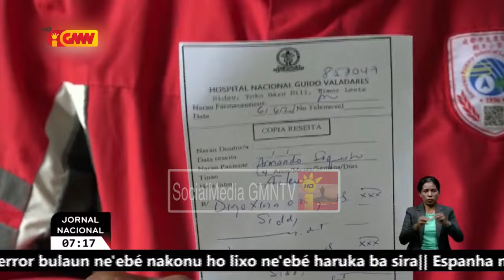Pasiente sofre fuan halerik tamba stock aimoruk iha Ospital Nacional Guido Valadares kontinua mamuk